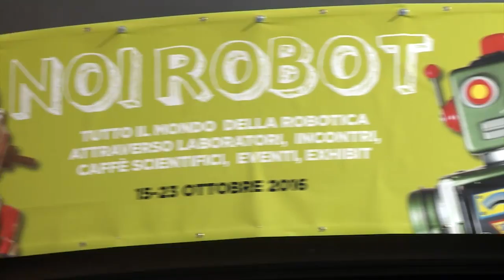Alla Biblioteca Archimede va in scena RobotTIAMO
La grande festa della robotica che apre il quarto Festival dell'Innovazione e della Scienza di Settimo Torinese